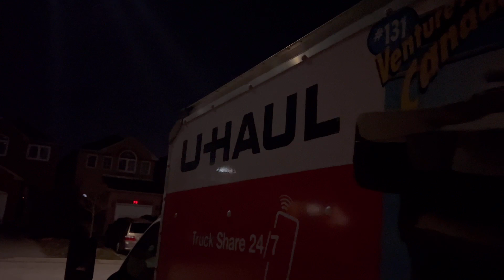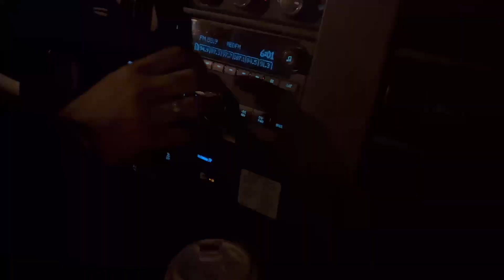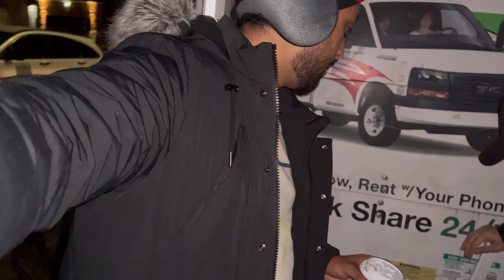Our new basement | Canada | 2022